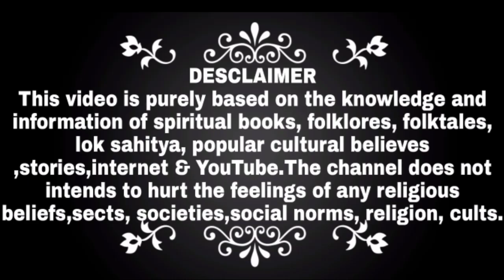कृष्ण मोरपंख धारण क्यों करते हैं? | जानकर हैरान‌ रह जाएंगे | Miss Muser.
In this video we will talk about the topic that
why Krishna wears peacock feathers?

1. कृष्ण मोरपंख धारण क्यों करते हैं?
2.Why krishna wears peacock feather?
3. Why krishna wears peacock feather Story
4. Why krishna wears peacock feather Story in hindi
5. Why shri krishna wears peacock feather
6. Why krishna wears peacock feather Story in telugu
7. Why krishna wears peacock feather in telugu
8. भगवान कृष्ण मोरपंख क्यों लगाते हैं?
9. भगवान श्रीकृष्ण के मोरपंख धारण करने का रहस्य क्या है
10.श्रीकृष्ण ने मोरपंख ही क्यों धारण किया|
11. सुनिए भगवान कृष्ण अपने मुकुट में मोरपंख क्यों लगाते हैं कथा
11. Secrets of lord Krishna.
12. Hidden secrets of lord Krishna.

Images credits :- Madhavi tuli.